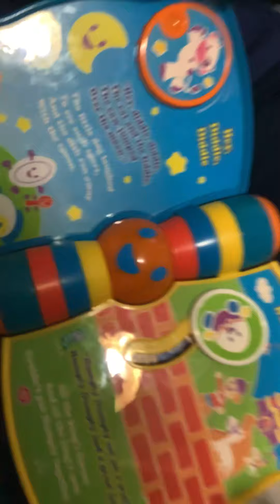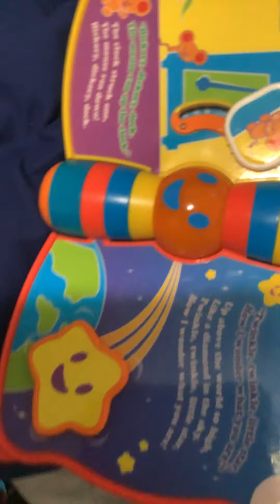October 26, 2021